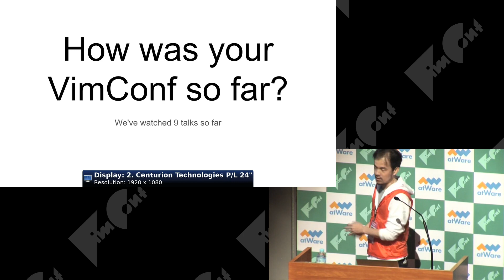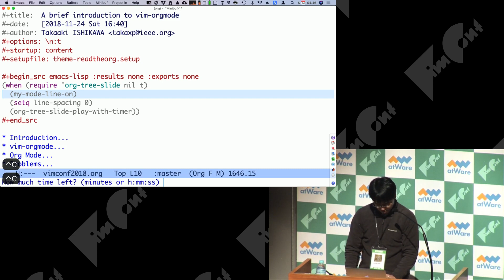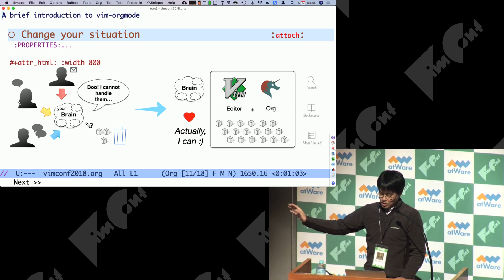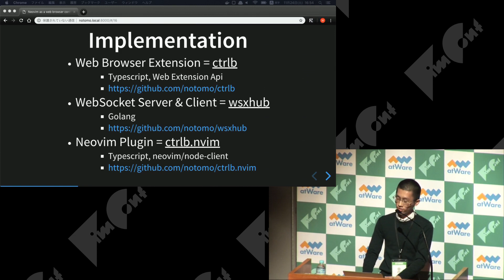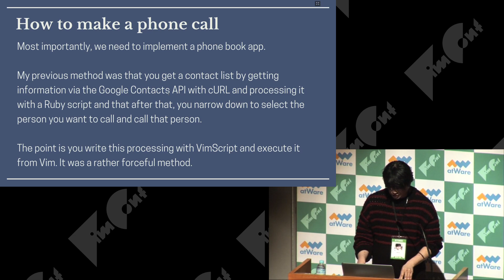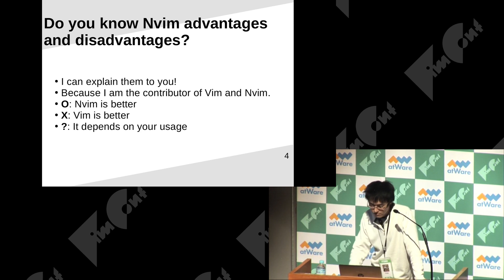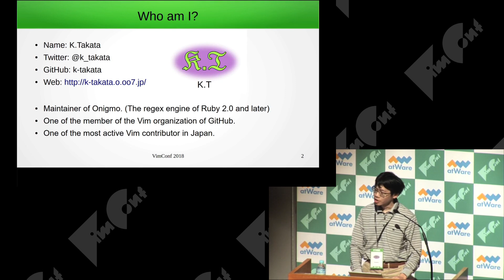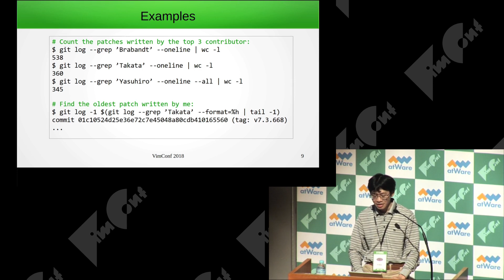[En, Ja] Lightning Talks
Speaker: (5 Speakers)

[En] Differences between Nvim and Vim in 5 minutes